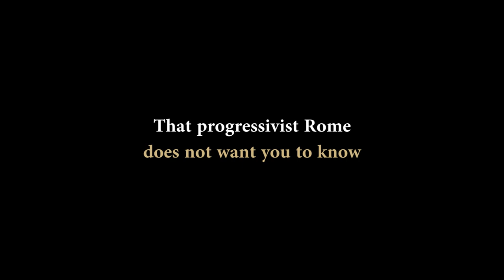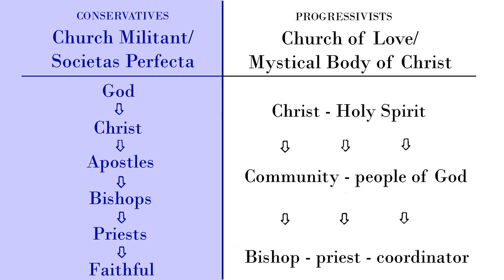TRAILER: How did the crisis in the Church happen? (VIDEO 1 of the Vatican II Series)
This is the promo video for our new 11-video series on Eli, Eli, Lamma Sabacthani, the monumental work on Vatican Council II. Written by Atila Guimarães and translated by Marian T. Horvat, Ph.D, this 11-volume work took 35 years to complete, and is being presented to the world now for the very first time.

Learn the meaning of the documents, one step at a time, and understand how we arrived at the current crisis in the Church. Specially produced by TIA Media and Tradition in Action.

VOLUME I COMING SOON TO YOUTUBE, WEDNESDAY 7/18/18